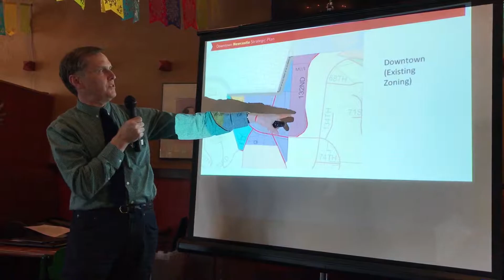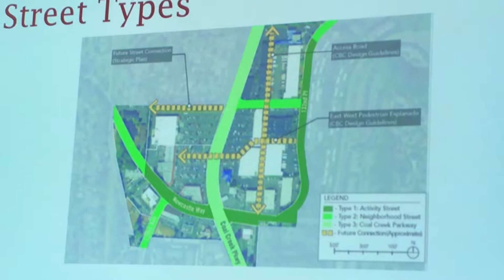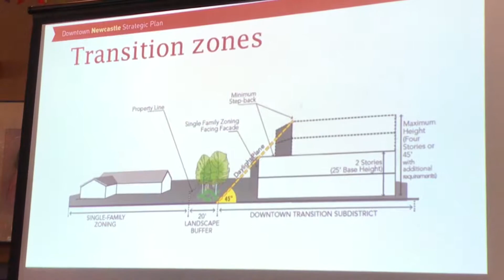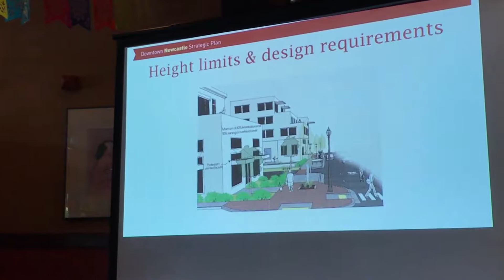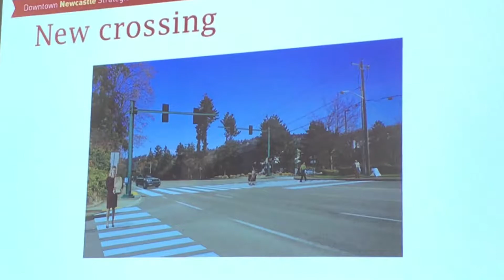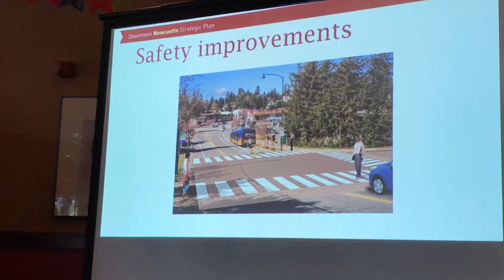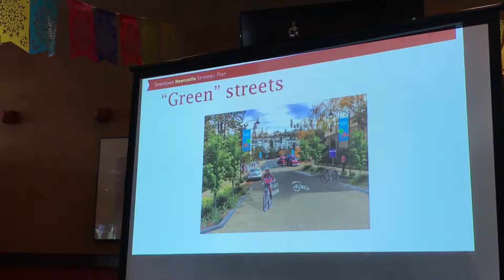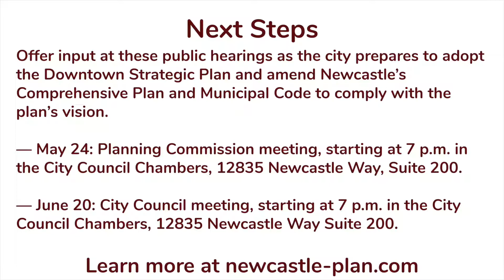Planning Commissioner Charlie Gadzik talks about the Downtown Strategic Plan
Newcastle Planning Commissioner Charlie Gadzik gave an update about the Downtown Strategic Plan at the May 10, 2017, Newcastle Chamber of Commerce luncheon.

Learn more about the Downtown Strategic Plan at newcastle-plan.com.